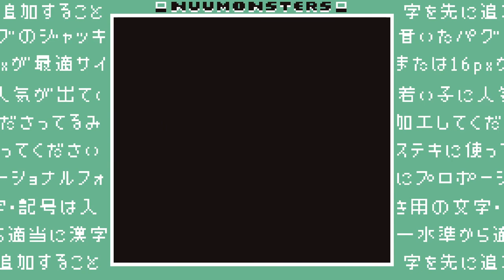We're almost there - Nuumonsters Ep. 4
I'm getting back to Nuumonsters, and I get in a few good battles! I cannot wait for you all to see what is to come (thumbnail is just a taste of it.)

(aff)
About this video: Nuumonsters is an indie game that is a monster taming game in GB fashion; in fact, there are only ever 3 colors on the screen. That's 1 less than GB games!

I hope you all enjoy this early access game. It is a good mix of monster taming and retrogame style, which is the perfect mix for my channel!